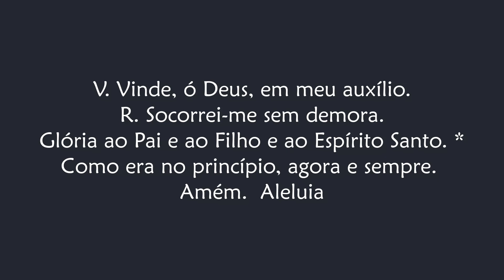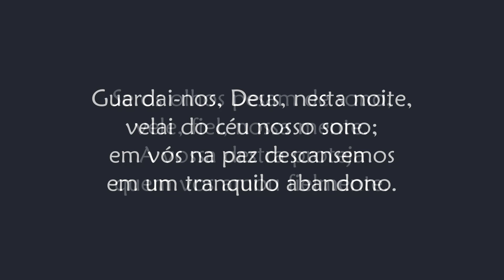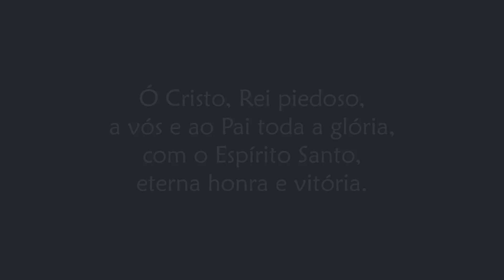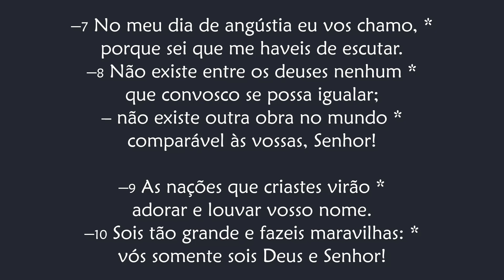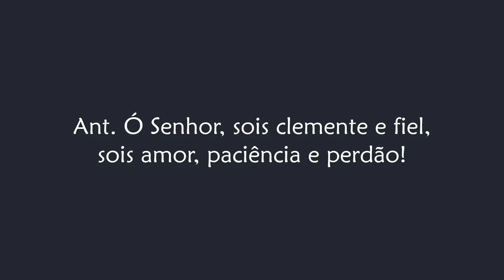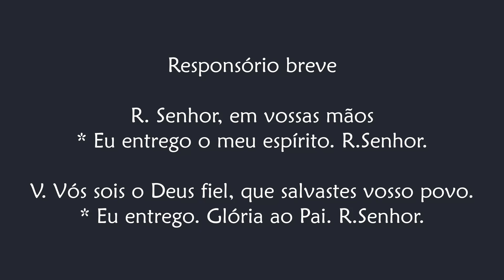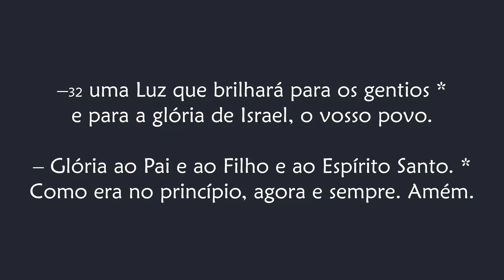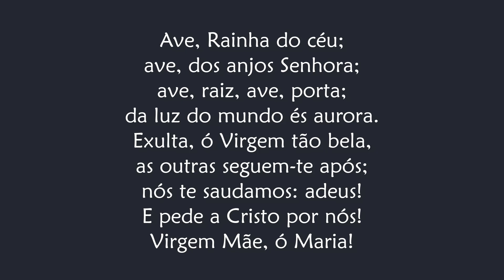Completas de Segunda-feira